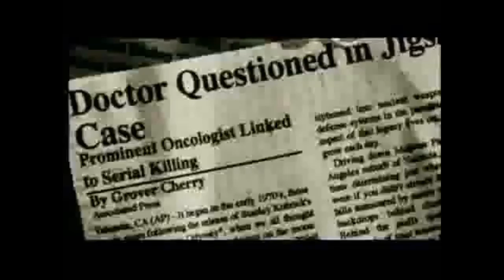Linkin Park - Papercut (SAW Remix)